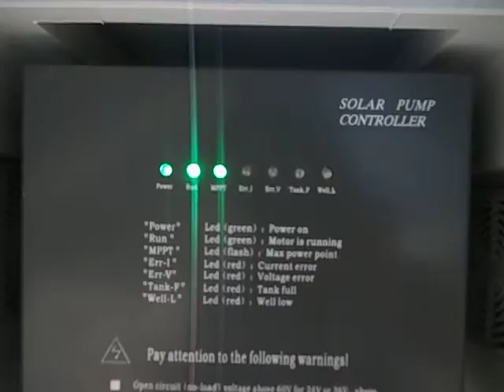GÜNEY KERİMLER KÖYÜ SOLAR DALGIÇ POMPA SULAMA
güneş enerjisi ile su pompası çalıştırma